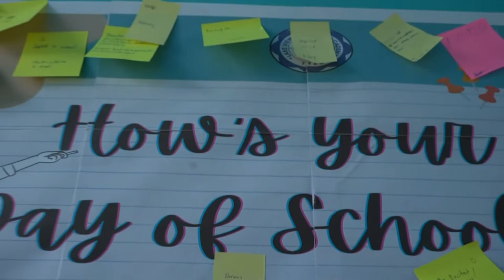How's your 1st Day of School ?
Visit as well our Facebook page at Lake View Adventist Academy or simply click on the

Landbank Account: Lake View Academy
Michael Jhon Rocamora- 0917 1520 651